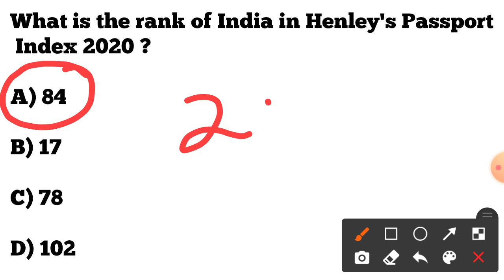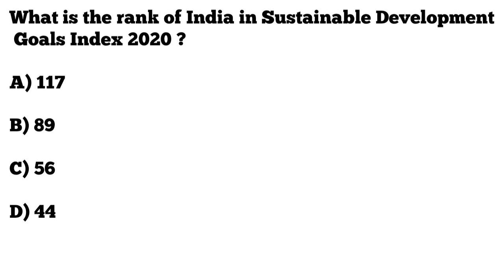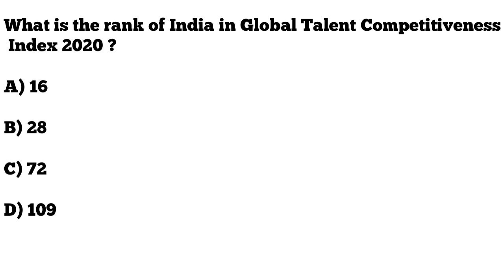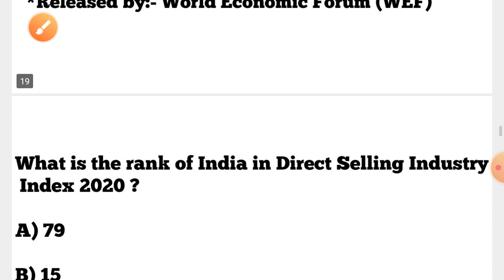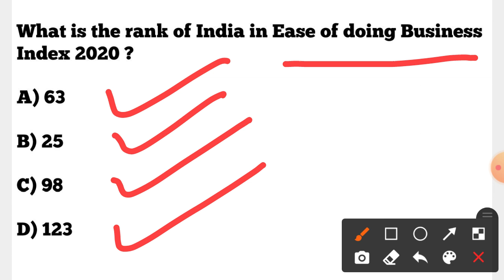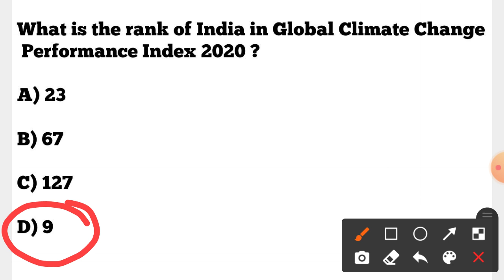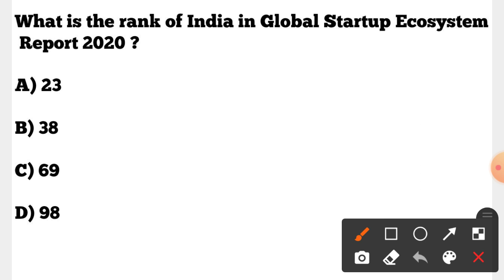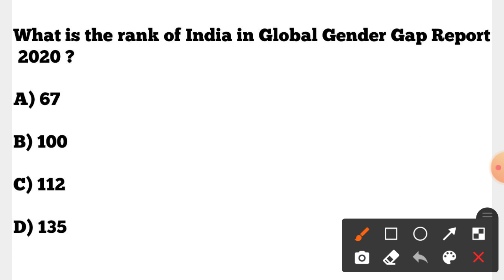OAVS Current Affairs 2020-21 !! Index/ Rankings Current Affairs 2020 !! by cine tv odisha !!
11&12 January 2021 Current Affairs !! Daily Current Affairs in English & Odia !! by cine tv odisha !

10 January 2021 Current Affairs !! Daily Current Affairs in English & Odia !! OAVS/NTPC/GROUP D !!

09 January 2021 Current Affairs !! Daily Current Affairs in English & Odia !! Important video for OAVS/ NTPC/ GROUP D !!

08 January 2021 Current Affairs !! Daily Current Affairs in English & Odia !! OAVS/NTPC/GROUP D !!

OAVS 2020-21 Current Affairs !! Awards & Honours Current Affairs 2020 !! for OAVS NTPC GROUP D

OAVS 2020-21 Current Affairs  Full Exam Strategy !! OAVS New Syllabus !! CA Special Class !!

OAVS COMPULSORY TGT ODIA GRAMMAR !! MOCK TEST :- 17 !! By cine tv odisha !!

06 January 2021 Current Affairs !! Daily Current Affairs in English & Odia !! OAVS/ NTPC/ GROUP D !!

05 January 2021 Current Affairs !! Daily Current Affairs in English & Odia!! OAVS/NTPC/ GROUP D !!

04 January 2021 Current Affairs !! Daily Current Affairs in English & Odia!! OAVS/ NTPC/ GROUP D !!

02 January 2021 Current Affairs !! Daily Current Affairs in English & Odia !! OAVS/ NTPC/ GROUP D !!

30 December2020 Current Affairs !! Daily Current Affairs GK in English & Odia for OAVS/ NTPC/ GROUP D/OPSC/ SSC/ BANKING !!

29 December 2020 Current Affairs !! Daily Current Affairs in English & Odia !! For  NTPC/GROUP D/ OAVS/OPSC/ SSC/ BANKING !!

OAVS ODIA GRAMMAR QUESTIONS !! MOCK TEST :- 15 !! OAVS PREVIOUS YEARS QUESTIONS !!

28 December 2020 Current Affairs !! Daily Current Affairs in English & Odia !! For  OAVS/ NTPC/ GROUP D !!

05 December 2020 Current Affairs !! Daily Current Affairs GK in English & Odia for All Exams !!

B.ED  Entrance 2020 Provisional Cut-off Mark & Merit list Published !! BED  2020 Result Published !!

?list=PL4NXUEpJwZWyCnAXXV12nACTb4Wt9NbpO